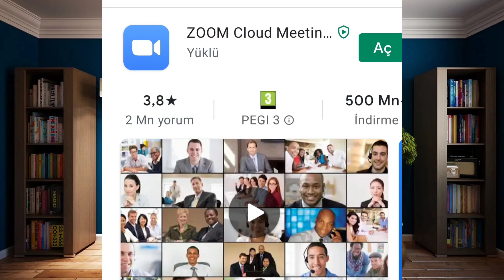Trendyol Go Kuryesi Olmak | Online başvuru nasıl yapılır ?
Trendyol Go kuryesi  olmak, Online Eğitim ,
Trendyol motorsikletli kurye, Online Eğitim, Zoom, Trendyol go kuryesi nasıl olunur.
Uygulaması.İş Başvuruları Artık Online Eğitim üzerinden başvuru yapabilirsin.trendyol go yine bir ilke imza attı Zoom uygulaması üzerinden başvuru eğitimleri başlıyor. Trendyol zoom üzerinden nasıl başvuru yapılır,eğitimlere nasıl girebiliriz.trendyol go ile ilgili tüm soruların cevapları kanalimda.